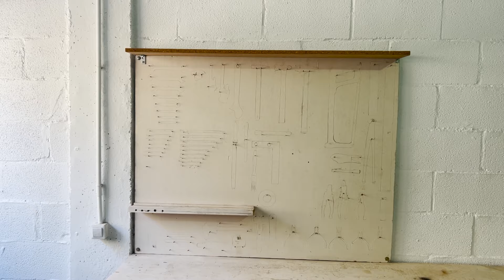RESTAURANDO MI NUEVO GARAJE/ Episodio 2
Poco a poco va cogiendo forma y cada vez me gusta más!!!
QUE GANAS DEL EPISODIO 3... hehehe